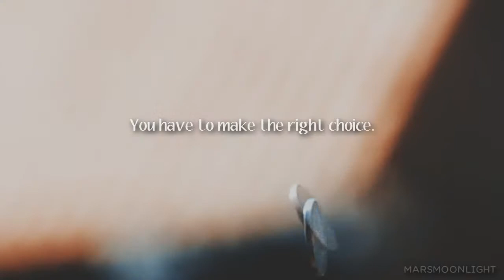Mr. Nobody | Rubik's Cube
I was going through my old unfinished projects and I found this one, which I started six years ago. Can you believe it? Six bloody years! I don't know why exactly I never finished it... Either I forgot about it or simply lost inspiration to do it, which was most likely the case. Anyway, I gave it another go and this is what came out. I hope you like it. :)

►ADDITIONAL INFORMATION:

Film: "Mr. Nobody" (2009).

Song: "Rubik's Cube" by Athlete.

Coloring: autumntutorials (slightly modified by me).

Fonts: Chams (tag), Aubrey and My Boyfriend's Handwriting (text at the beginning).

-Cátia. xo